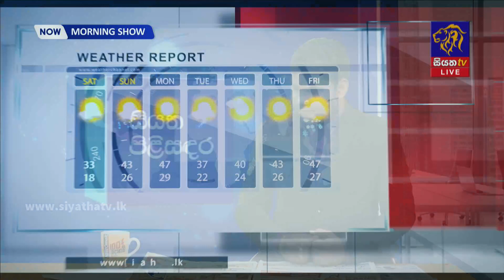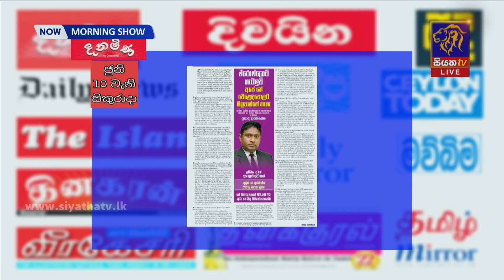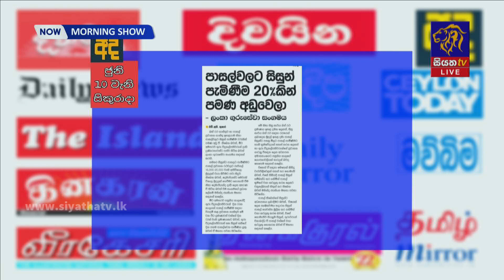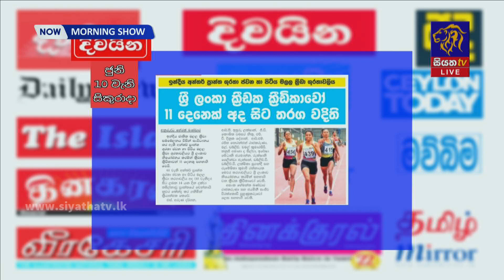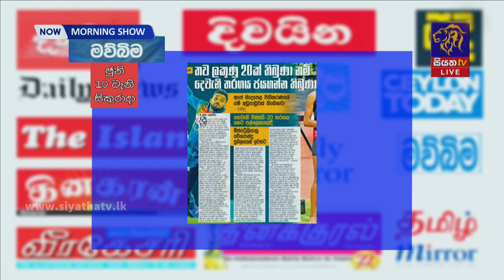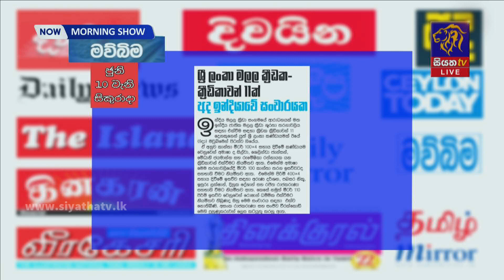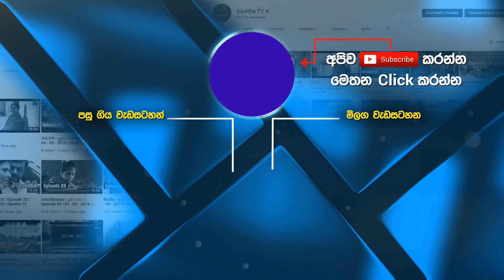Siyatha Morning Show | 10 - 06 - 2022 | Siyatha TV